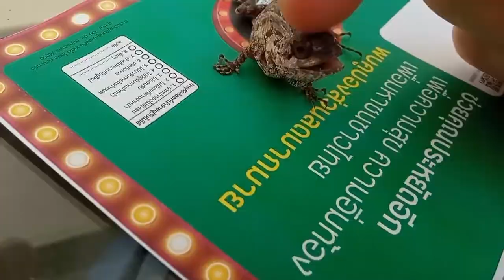The C A T Diaries Core Vision and Mission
This video describes and depicts the core vision of The Cat Diaries; to show a myriad of ways to connect more deeply with the natural world and all of creation, demonstrate very specific and tangible practices to attune more deeply with the natural rhythms of creation and to use this knowledge and experience as a model of creating a more loving, equitable, sustainable and, most importantly, honorable world.

TCD portrays life in Chiang Mai, Thailand, with my lovely Thai wife and five precious cats, and the spectacular tropical setting and wildlife so abundant here.  It is my humble attempt to witness and reveal life’s abundant miracles, learn from the natural rhythms so exquisitely abundant here, and demonstrate specific practices for using these miracles and rhythms as a model for creating a loving and sustainable world, a world which honors the natural right of each aspect of Creation to fulfill its inherent, sacred purpose.

TCD videos provide specific knowledge and enlightened inspiration about ecological awareness, Big History (The Great Story), earth wisdom, the wonders of creation, creation spirituality, as well the nature and amazing creatures of Thailand Of course, being The Cat Diaries, it also shows my life in Chiang Mai, Thailand with my five cats, and provides specific guidance and instruction in cat care, cat massage and cat well-being!

Chapters:
00:00 Introduction
00:52 The voice of creation
01:20 We are not talking to nature
02:07 Beauty and Harmony of Nature

Top Playlist To Watch:

✅ Daily life at the CHI Homestead ( Home of The C.A.T Diaries )

✅ Adorable Tiny Kitten (Serena) Joins TCD Family!

Connect with The Cat Diaries on social media for the latest videos, Event Updates and much more:

The C.A.T. Diaries
The Cat Diaries